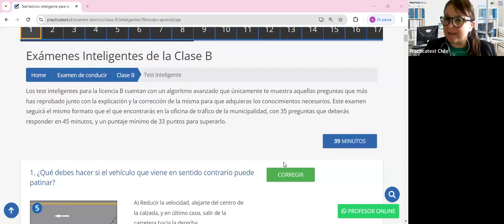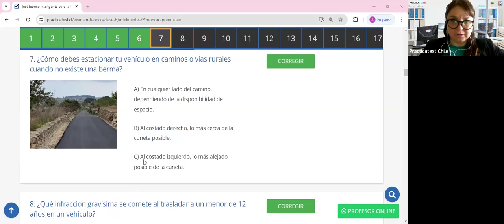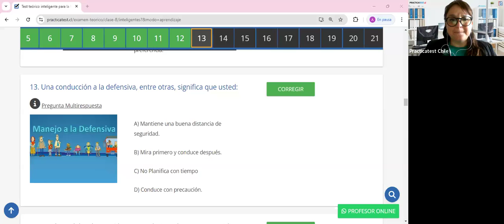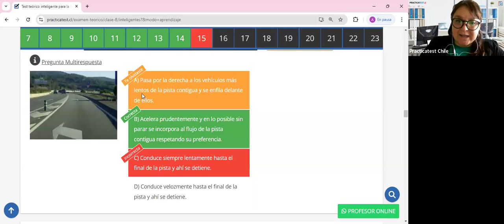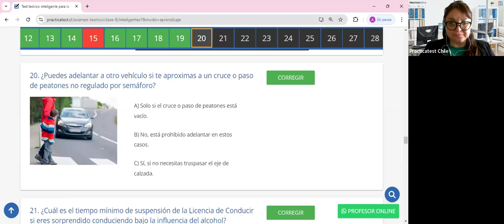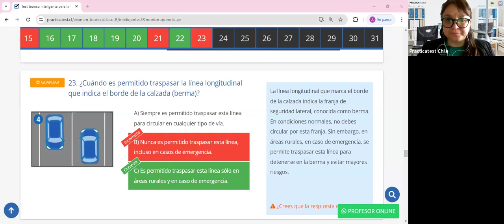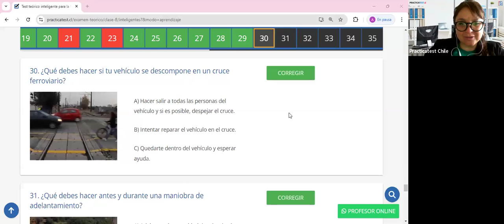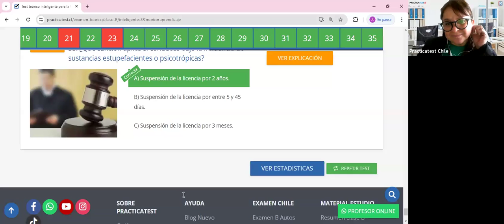389. Video Test - Educación Vial Chile 2024 - EXAMEN